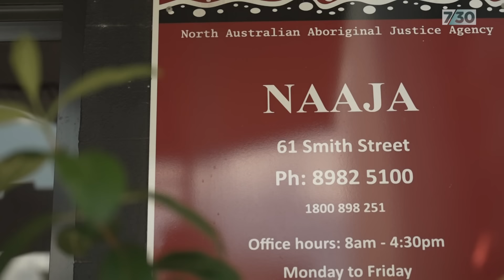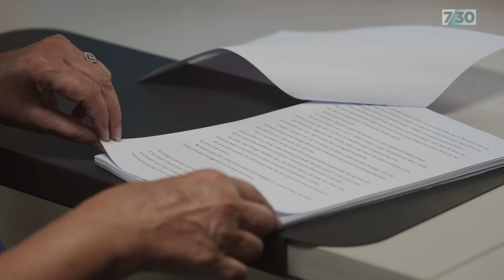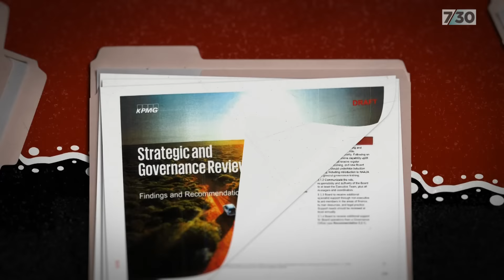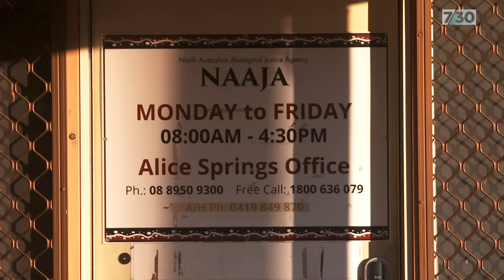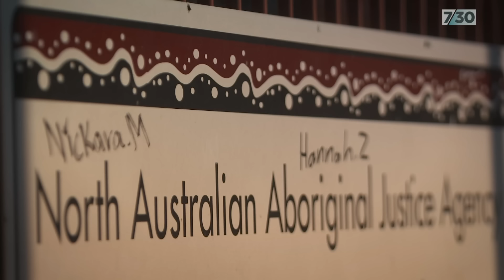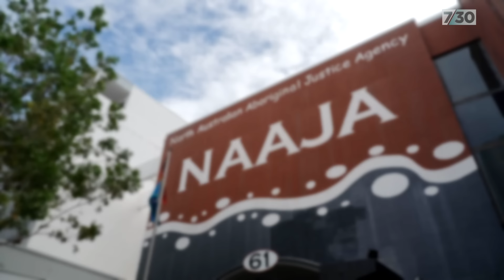Former executives of Aboriginal legal service call on board to resign following controversies | 7.30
Australia's largest Aboriginal legal service has been put on notice to overhaul its operations, or face funding cuts.

Warning: this story contains images of Indigenous people who have died.

7.30’s Joanna Woodburn and Emily Jane Smith report.